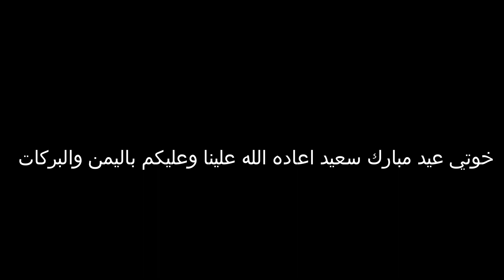أجواء العيد الأضحى في المغرب كيفاش كندوزه عيد مبارك سعيد